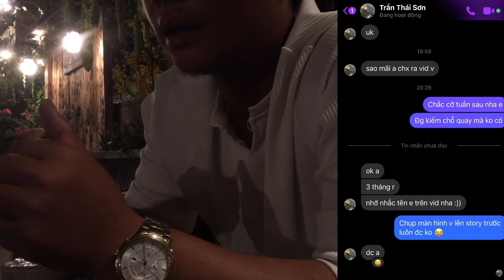Bây giờ người ta phốt nhau vì cái gì vậy | NEWBIE không còn đặt câu hỏi | LK PET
Watch:

 • Tobu - Lost [NCS10 Rel...